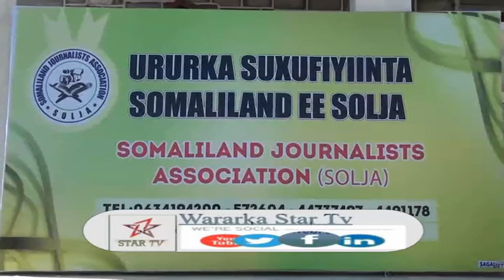DEG DEG DAAWO GUDOOMIYAHA URURKA SOLJA XUUTO OO SHEEGAY INAY MAXKAMADA GAYN DONAAN WASIIR WARANCAD